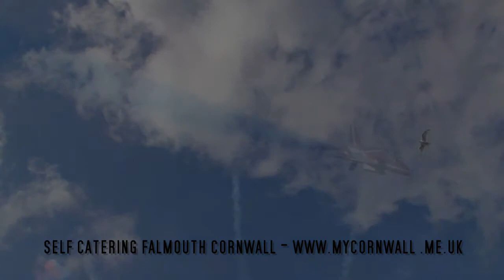Red Arrows by Leigh Heppell - HD Video Falmouth Week Cornwall August 2010